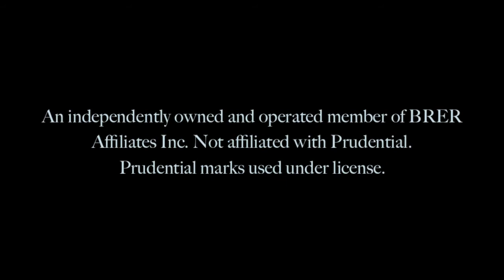RiverFest 2013 Clarksville TN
September 6th &7th At McGregor Park. Entertainment Line-Up includes Phil Vassar, Sidewalk Prophets & Johnny T.  Come on Out and Enjoy a FREE day of Fun!

For Clarksville TN real estate Debbie Reynolds is the agent for you. She has access to all listed Clarksville TN homes for sale. When you are ready to buy or sell a home in Clarksville TN Debbie would like to be your agent.